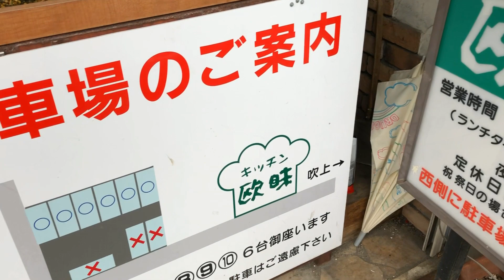【デカ盛り】キッチン欧味で全長30cmの巨大エビフライ定食を食べたよ【名古屋めし】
キッチン欧味
名古屋市千種区千種1-9-23

ずいみーと申します。名古屋のしがない会社員です。
食べることが大好きな私が名古屋市内のおいしいものをいっぱいもぐもぐしながらご紹介するチャンネルです。